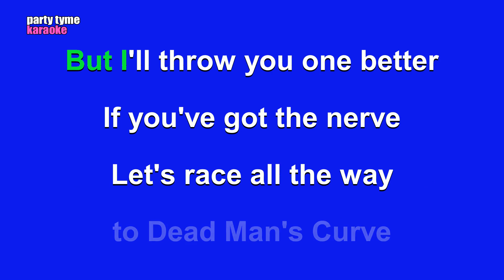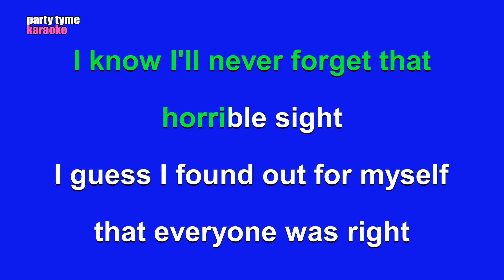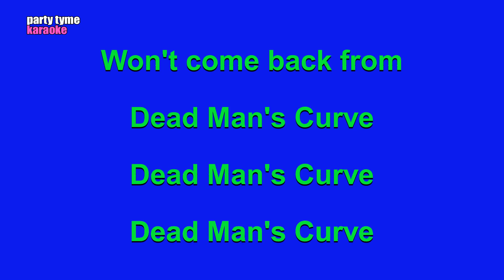Jan & Dean - Dead Man's Curve (Karaoke Version)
Karaoke sing-along version of 'Dead Man's Curve'
made popular by Jan & Dean,